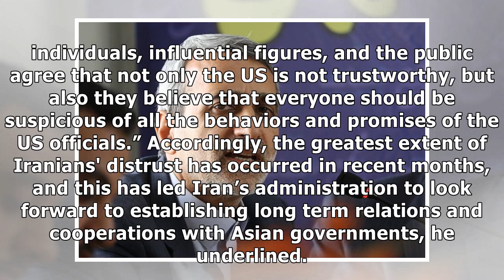Iranians' distrust of US hits its highest in recent months